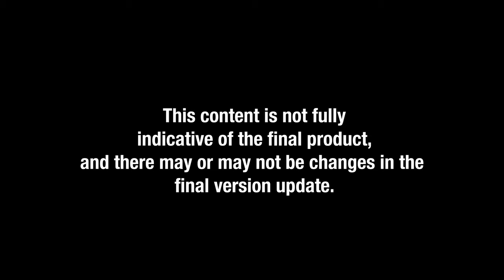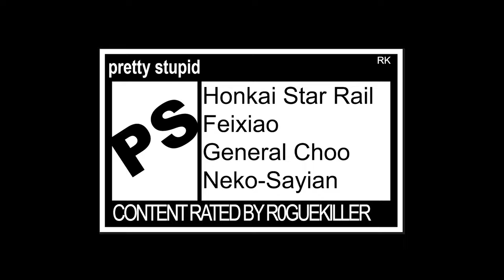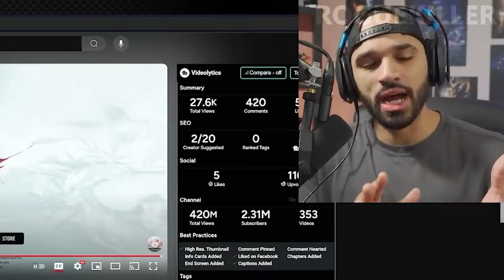FEIXIAO.EXE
REUPLOADED! MY FAULT FOR WHOEVER SAW THE ORIGINAL VIDEO WITH THE FLASHING, SHITTY ASS PREMIERE PRO RENDERED IT BADLY!